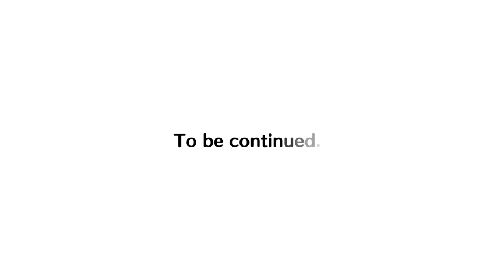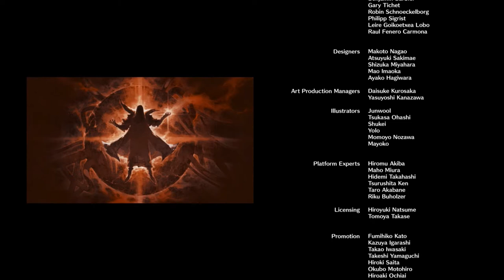Little Noah: Scion of Paradise WALKTHROUGH PLAYTHROUGH LET'S PLAY GAMEPLAY - END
Video Overview:
Greigh Boss
Greigh Little Boss (Final Boss)
Ending & Credits